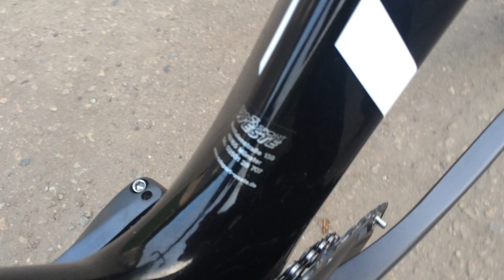Isaak Kaon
Шоссейный карбоновый велосипед:  Isaak Kaon
ETT 57 см. ST 59 см. HT 20 см.
Группа: Shimano Ultegra 11 Speed
Колеса: Mavic CXP 33 Втулки: Ultegra
Руль, Вынос: Isaak, Oval
Подсидел: Selcof Premium
Седло: Tao 33
$ 1099